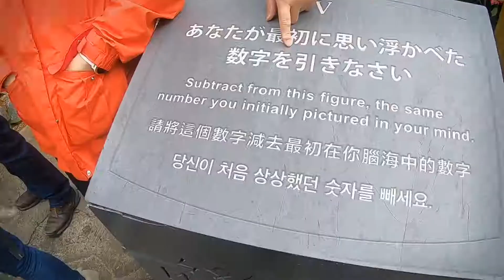108.01.26 沖繩の吃吃喝喝 DAY3